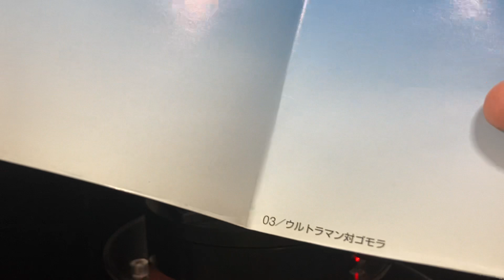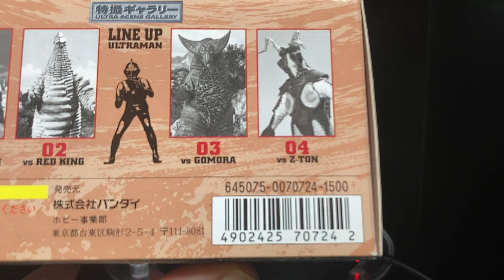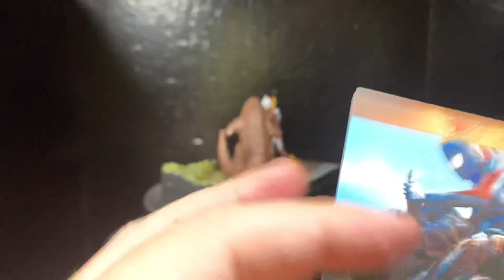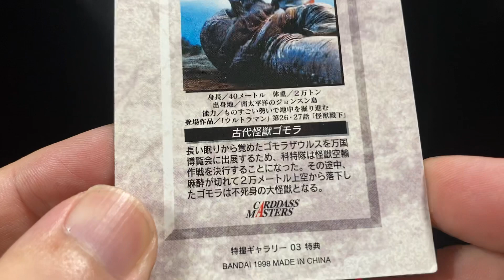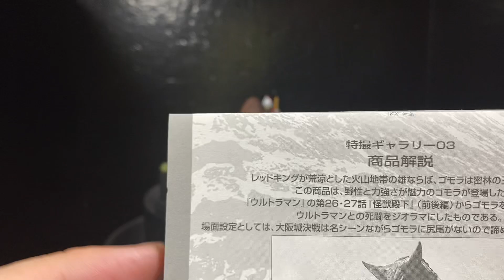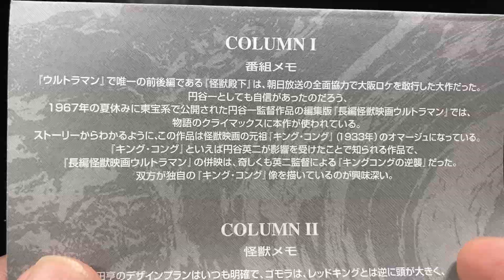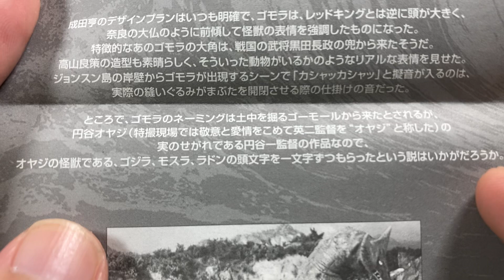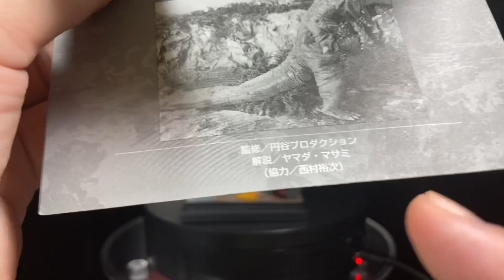ウルトラマン ゴモラ の激闘を ジオラマ 再現した既製品をご紹介。ウルトラマン ゴモラ 特撮ギャラリー 怪獣殿下 อุลตร้าแมน ultraman 奥特曼【693本目の動画】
投稿時刻は19時です。